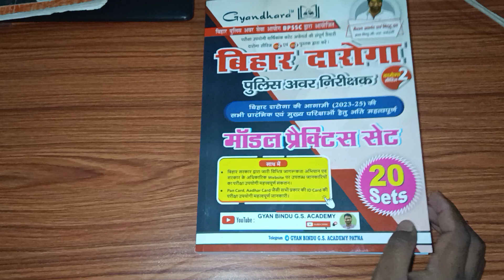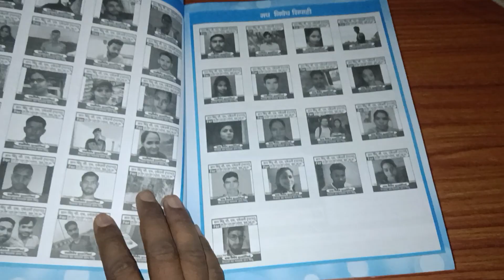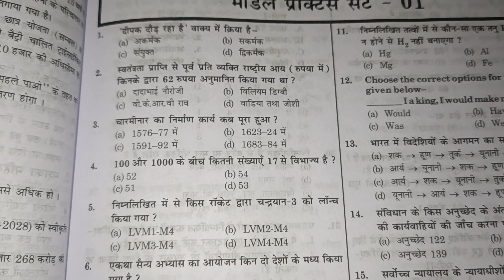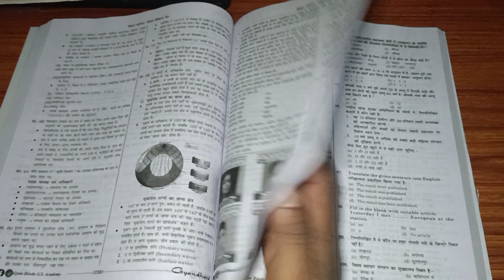Bihar Daroga Model Set By Raushan Anand Sir ।। Free Book PDF सबके लिए Exam से पहले पढ़ लो।।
Hiiii friends

In this video I provide Bihar Daroga New model practice set by Raushan Anand Sir and Bittu Jha Sir Gyan Bindu GS Academy Patna Free ebook for all Bihar Daroga Aspirants so, go and download this free book's PDF by visiting my telegram channel telegram channel link has been given below.
Bihar Daroga model practice set by Gyan Bindu GS Academy ।। Bihar Daroga model practice set by Raushan Anand Sir ।। Bihar Daroga Best model practice set ।। Bihar Daroga model set price ।। Bihar SI model practice set by Raushan Sir
Bihar Sub Inspector Model Practice Set by Raushan Sir ।। Bihar police Sub Inspector best books

                          Thanks ✍️